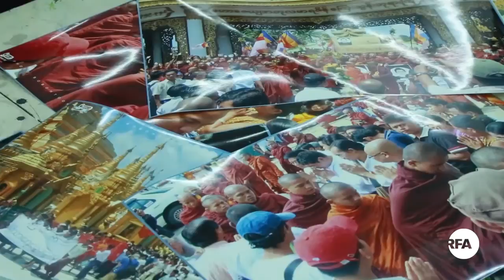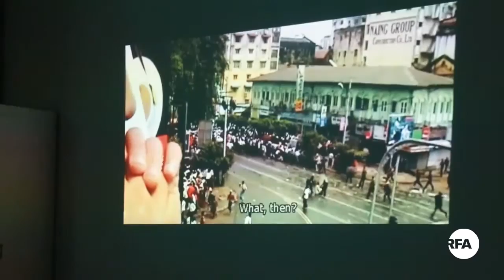Saffron Revolution- Role of Videographers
- ၂ဝဝ၇ ခုႏွစ္ ေရႊဝါေရာင္သံဃာ့လႈပ္ရွားမႈအတြင္း သက္စြန္႔ဆံျဖား သတင္းယူခဲ့ၾကတဲ့ Burma VJ ျမန္မာ ရုပ္သံသတင္းေထာက္အဖြဲ႔ အေၾကာင္း ရိုက္ကူးထားတဲ႔ Burma VJ  ဆိုတဲ့ မွတ္တမ္းရုပ္ရွင္ ကို မေန႔က ျမန္မာျပည္တြင္းမွာ ပထမဆံုးအႀကိမ္အျဖစ္ တရားဝင္ျပသခဲ့ပါတယ္။ RFA သတင္းေထာက္ ကိုထက္အာကာက တင္ျပထားပါတယ္။
လြတ္လပ္တဲ့အာရွအသံ

ျမန္မာသတင္းနဲ႔ဗီဒီယိုေတြၾကည့္ႏုိင္ဖို႔